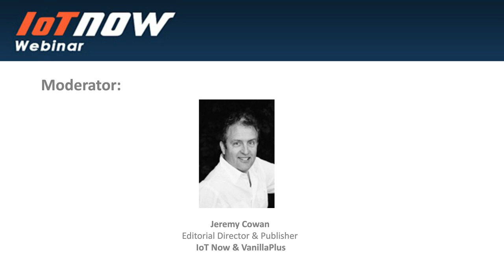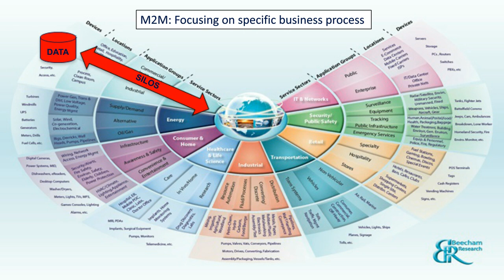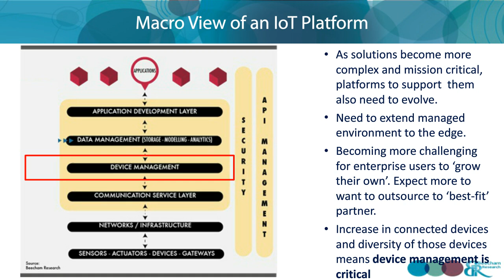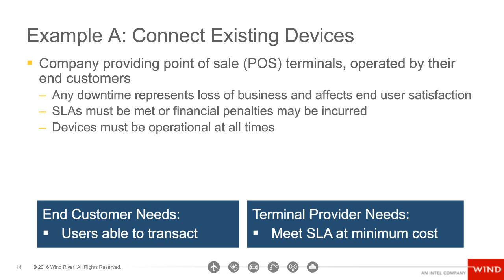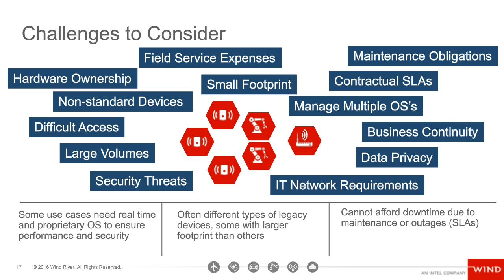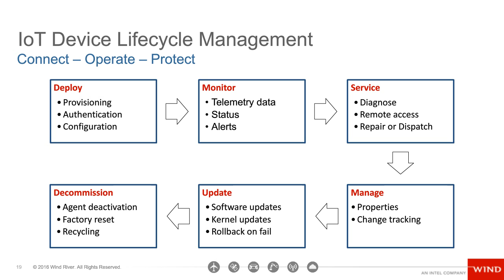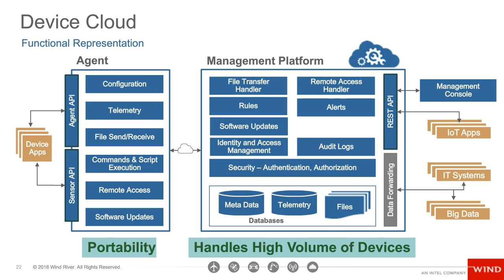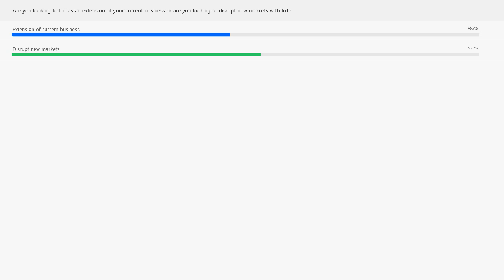Uncovering the Hidden Value of IoT with Device Management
The business case for IoT is the ability to unlock the value of data being generated by hundreds or thousands of field devices. Devices must continually perform as promised for this to be possible. Device Management is the key. As device manufacturers and IoT system developers evaluate IoT Platforms, a well-defined device management strategy will prepare them for success.